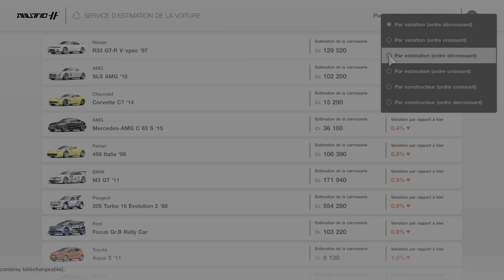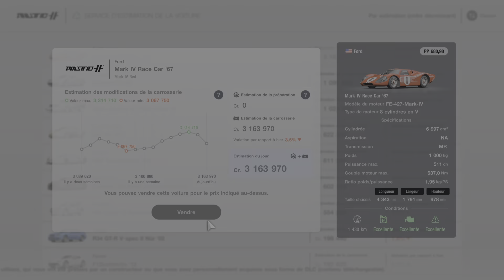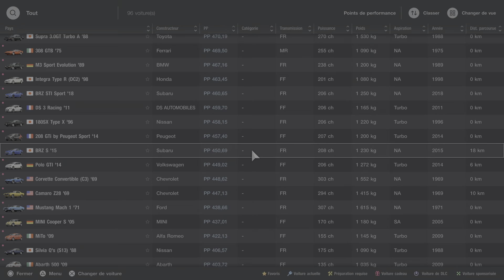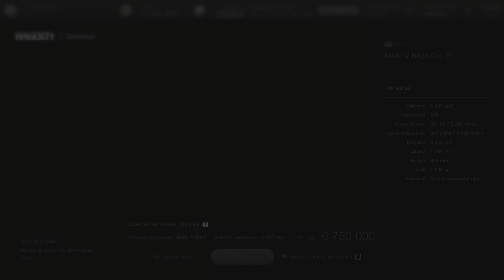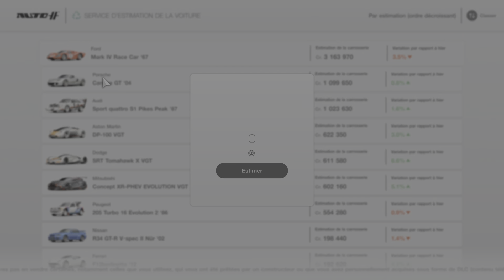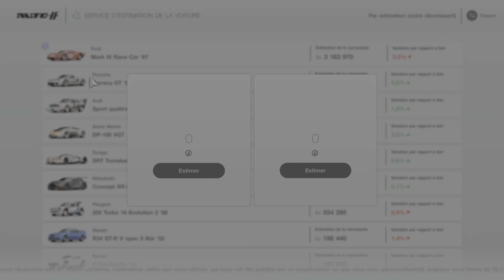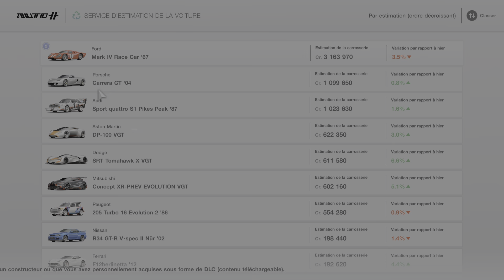Gran Turismo 7 PS5 Test d'acheter 3 fois la même voiture de légende